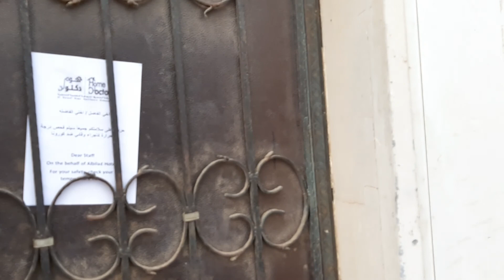Jeddah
Albilad staff house